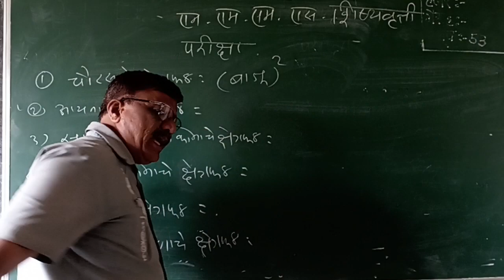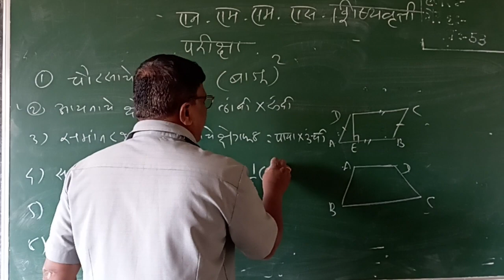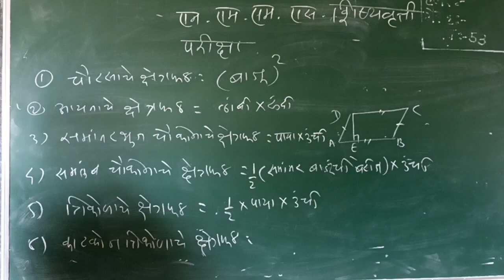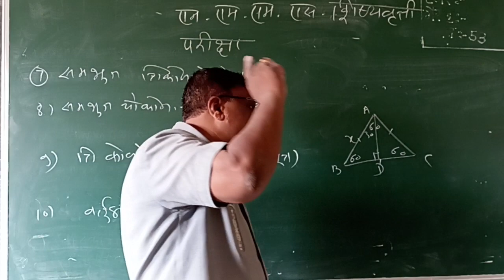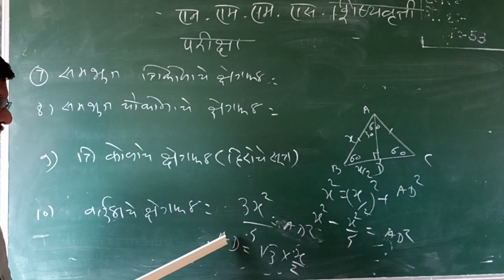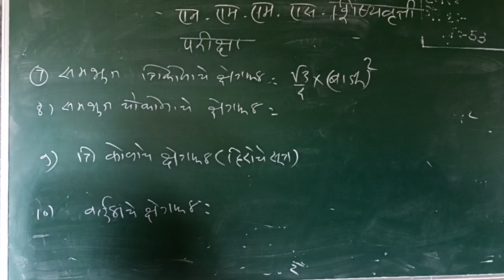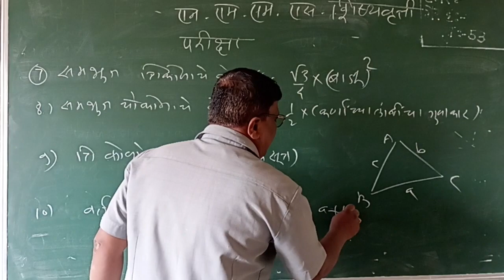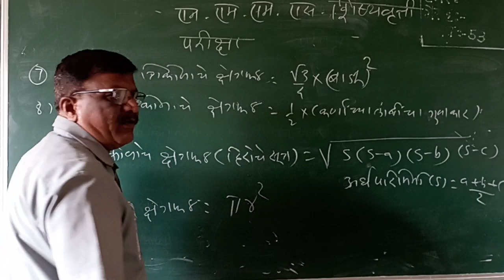67)व्हिडिओ इयत्ता- 8वी विषय- एन. एम. एम. एस. शिष्यवृत्ती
67)व्हिडिओ इयत्ता- 8वी विषय- एन. एम. एम. एस. शिष्यवृत्ती